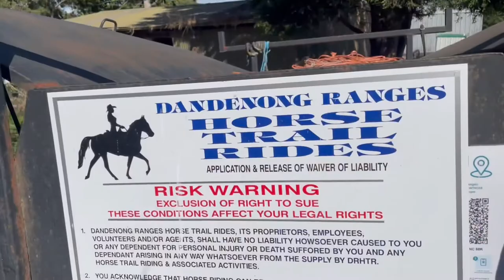Horseback Riding in the Dandenong Ranges - Best of Melbourne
Horseback Riding in the Dandenong Ranges 🐴

A friend of mine suggested an awesome group activity of horse riding in the hills. Is that something you'd say yes to? Well I'm going to show you how this experience unfolded so you can decide to do this one or not.

It's pretty hard to go wrong with the gorgeous Dandenong Ranges whilst riding horses though let's be honest. Sit back and enjoy the ride.. Mind the pun.

0:00 - ITS ALL DAN HILL FROM HERE
0:31 - Dandenong Ranges Horse Trail Rides
2:06 - Meeting Magpie
4:22 - Let's ride
6:33 - A gorgeous track
9:06 - Dismounting the valiant steeds
10:29 - Summary

Ben Bostick
Mina
Casey Parnell
Marc Robillard
Cameron Mackay
Rex Banner